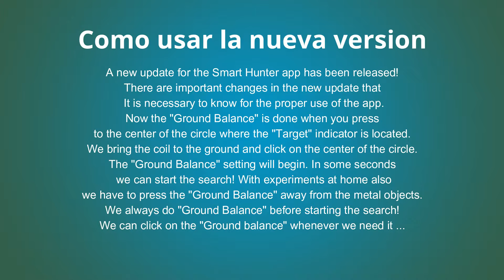VLF metal detector Smart Hunter / Ground balance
Hi guys! In this video I will show you how to make "Ground balance" in the new version of VLF metal detector Smart Hunter.
Project web page: https//neco-desarrollo.es